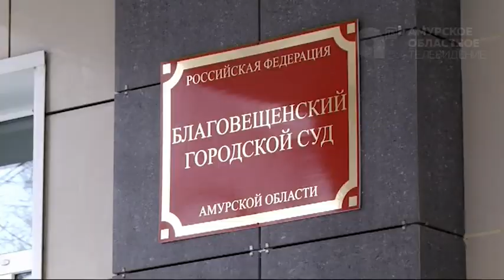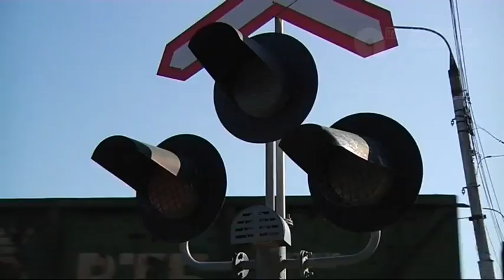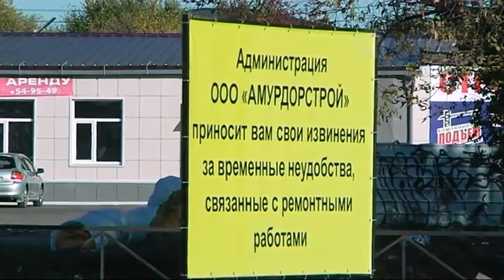Новости 07 10 19